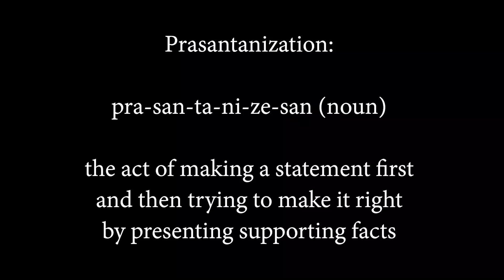Cycling 50KM around Kathmandu | Kora 2019 | July 20, 2019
Cycling 50KM on Kathmandu Kora 2019. Kora is an event that is organized every-year at 2nd last Saturday of July.

It is the rainy season during June-July here on Nepal and hence almost every year of Kora is filled rain, mud, and the fun. 3000+ rider signup for the event categorized on 100K, 75K and 50K.